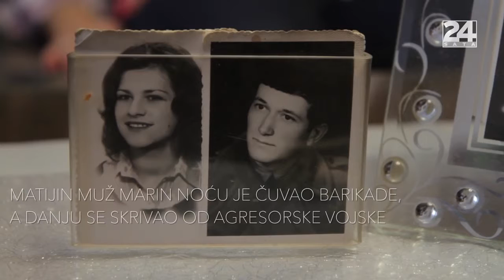'Ubojstvom moga muža hvalili su se u kafiću' | Nestali #8!!!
U STALNOJ POTRAZI ZA NESTALIM MUŽEM: Matija Kušić iz Sotina kraj Vukovara kaže da je njezin Marin vjerovao da mu nitko neće nauditi jer je bio prijatelj sa svima... Obitelj Kušić iz Sotina nedaleko od Vukovara živjela je gotovo idiličnim životom. Matija i njezin suprug Marin imali su dvije kćeri, lijepu veliku kuću, obrađivali su zemlju, vrt i vinograd. A onda se dogodio rat. Nisu mislili da bi im dojučerašnji susjedi Srbi, s kojima su se danonoćno družili, mogli postati smrtni neprijatelji. Marin je bio seoski poštar, dobar sa svima, no kad je početkom kolovoza počeo držati straže na barikadama s Hrvatima iz sela, našao se prvi na popisu za likvidaciju.

Nestali u Domovinskom ratu dokumentarac je o ljudima koji se i nakon 25 godina još uvijek vode kao nestali. Donosimo emotivne priče njihovih obitelji, njihove posljednje fotografije, mjesta gdje su zadnji puta viđeni.